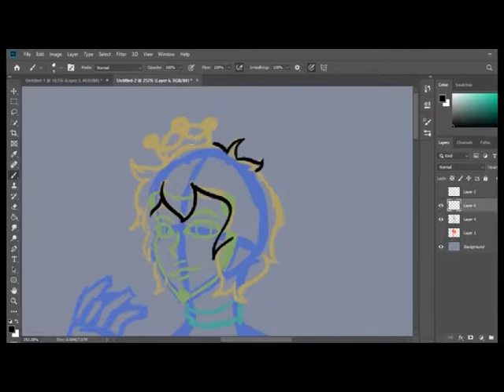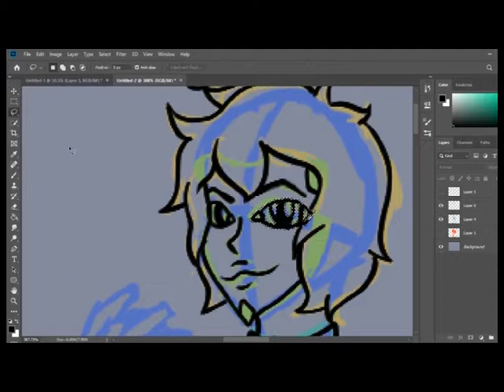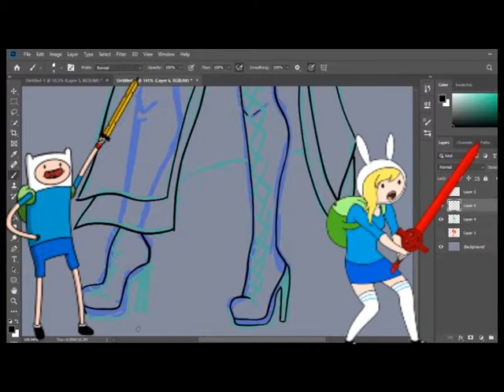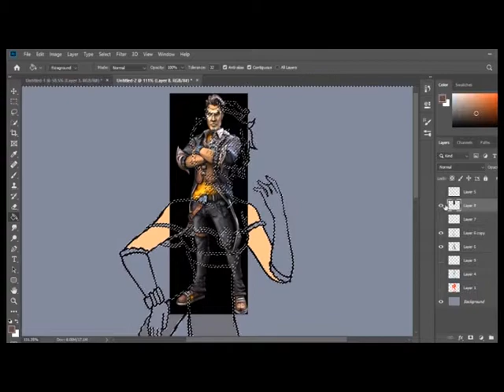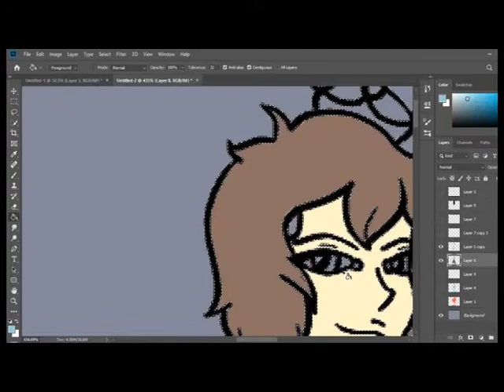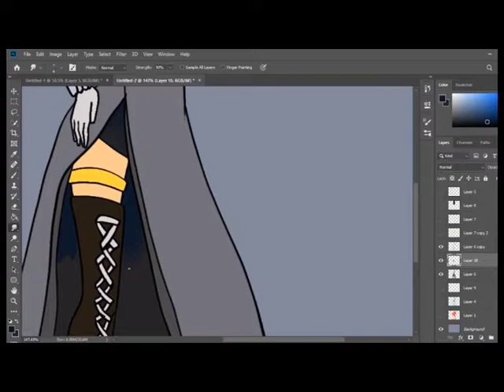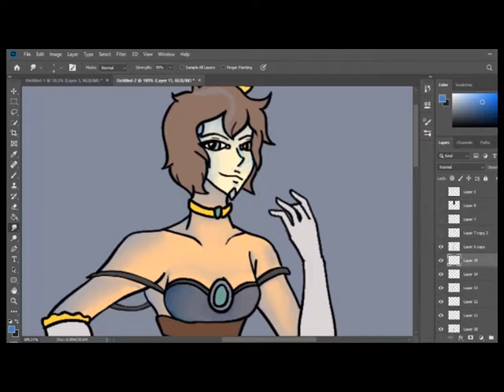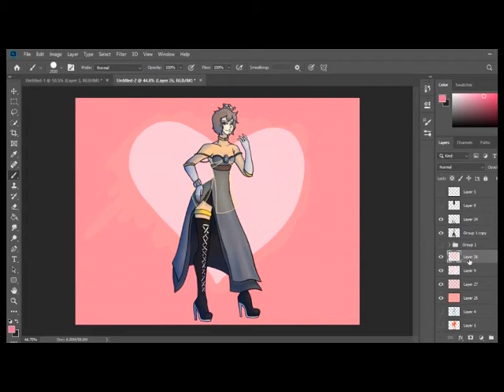Rule 63 And The Super Crown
TL:DR Bowsette is not rule 63 plebs

Images used in this vid that aint mine
(Naturally adventure time characters are owned by CN and Pendalton Ward)

Couldn't find the right page for some of these as well so I'll link where the image links to:

Princess Bubblegum and Prince Gumball both from the wiki

Marceline (this one by unknown, maybe its a screencap)

Fionna by (unsure if this is screencap or not)

Socials:

Do you like my art? Yes or no, follow my Deviantart

If you're a saddo like me (if you watched this you're a saddo) follow my Wattpad

Like reading? Read my book

Hate any kind of plot? Check my art book